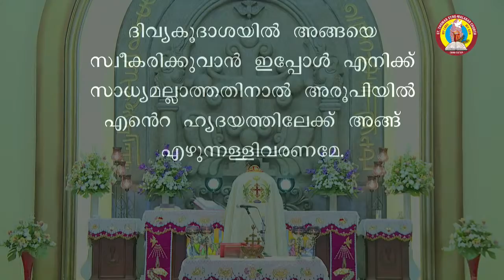ST.THOMAS DAY HOLY MASS LIVE STREAMING 03-07-2020